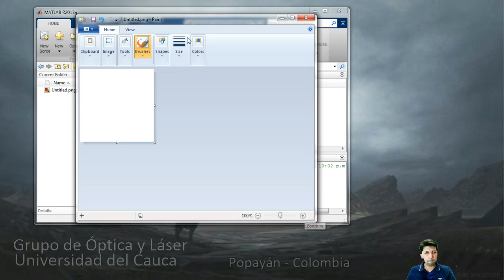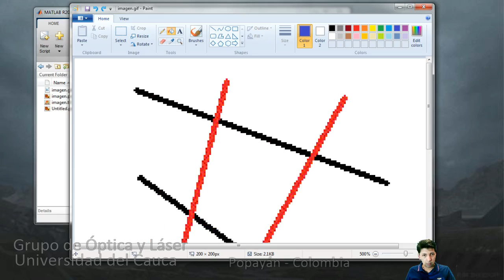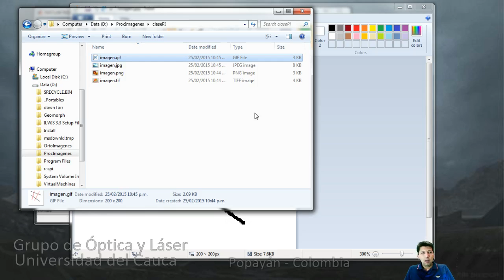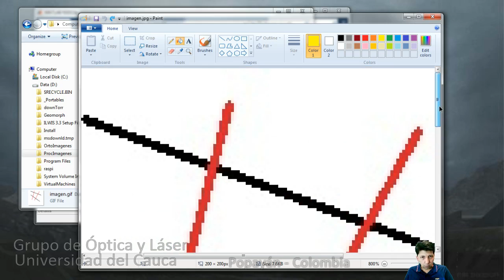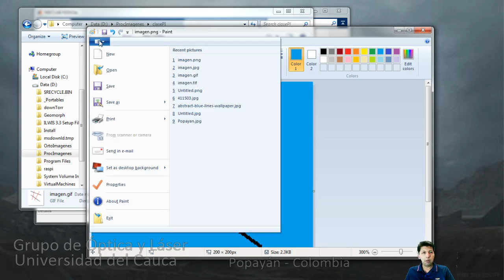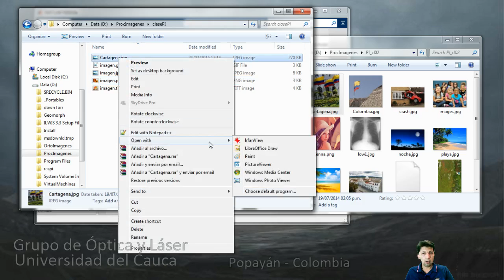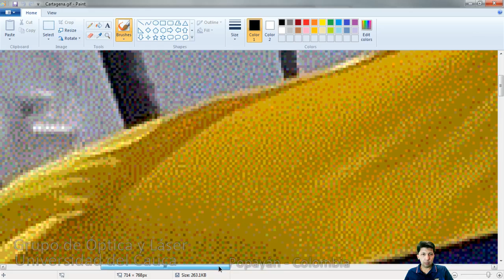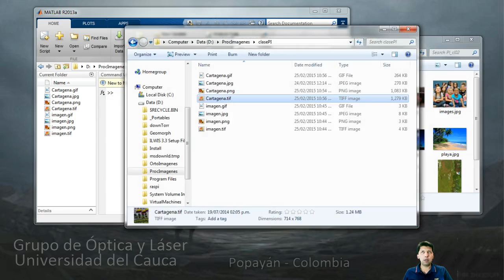Procesamiento de Imágenes 1.2 - Formatos de imagenes, tamaño en memoria - HD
Curso de Procesamiento de Imágenes
Universidad del Cauca - Departamento de Fïsica
Grupo de Óptica y Láser
Electiva para el programa de Ingeniería Física